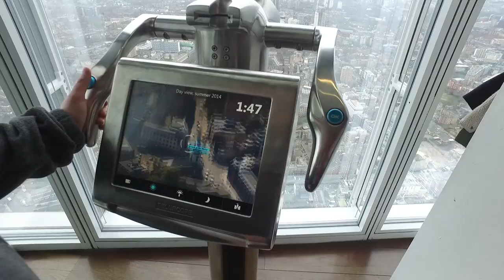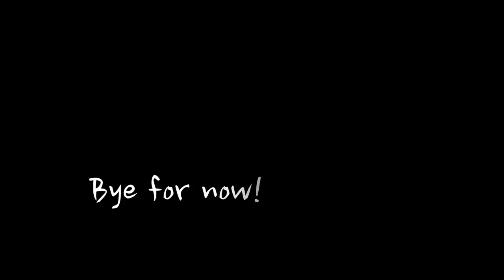The Shard and Richmond Park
One day, two very different places.